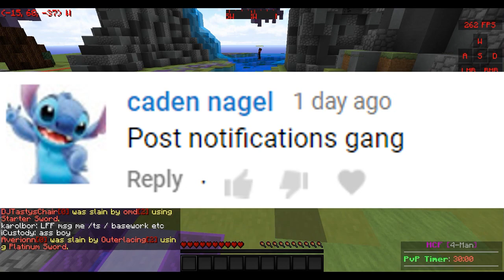Living in a 1x1 - FIRST TRAP OF THE MAP + INSANE BASE UPGRADES!!!